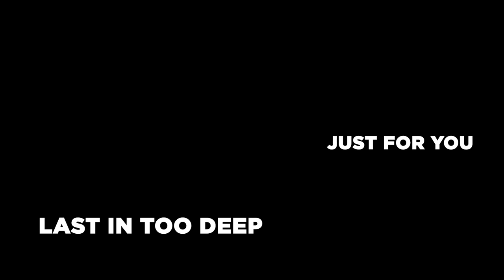How the GOAT of China Plays Ashe Reroll for Free Wins - In Too Deep with Frodan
TFT Set 9 Guide - In today's In Too Deep, we take a deep dive into the mind of Huanmie, a world championship holder. Still, we focus on one of his recent games in the Regional Qualifiers for China, where he plays Ashe reroll while being 3 way contested.